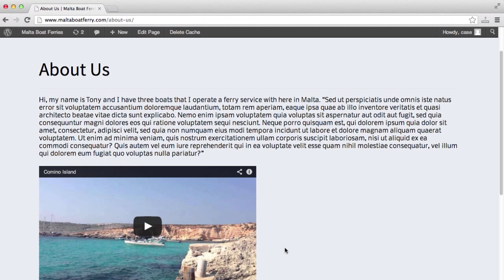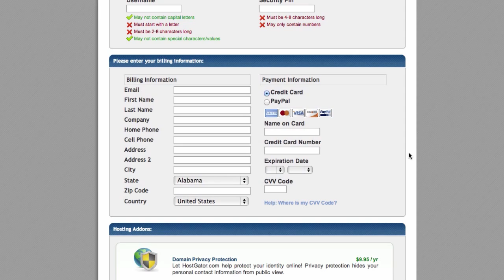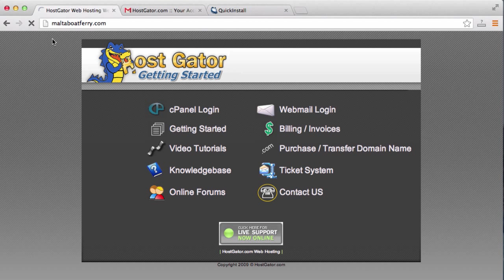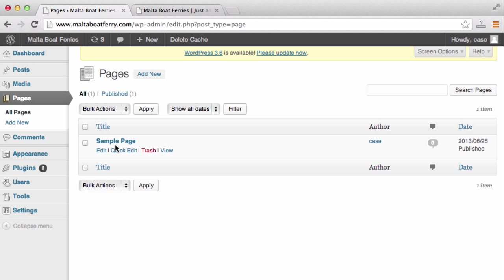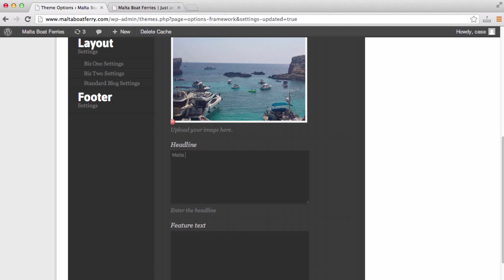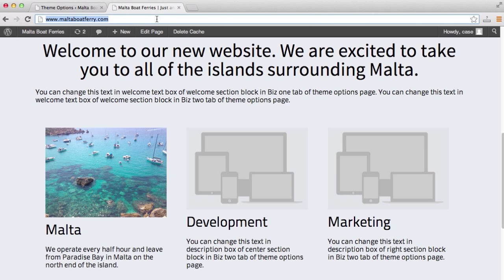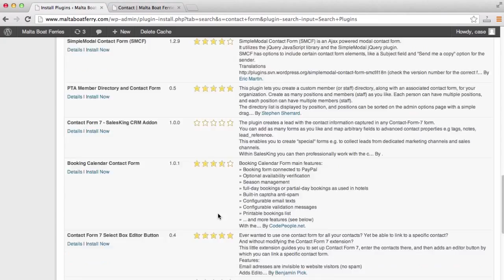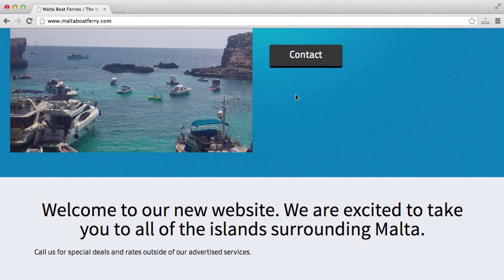How To Make a Website | Make Your Own Site!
Make a website yourself. In this step-by-step tutorial we walk through everything involved in setting up a Wordpress website on your own. Wordpress has a huge market share and thus has several resources and tools available to maintain a professional looking business website. This guide will show you the basics on getting your Wordpress site set up.

In this tutorial we start from scratch and make a real website for a real small business owner in Europe. The theme we use when making this website will work well for several other small business owners. This video walks through creating a website for a boat ferry service in Malta, Europe. In this guide I also stress the importance for small business owners to have a website for their business, and that they work on a global level.

We cover everything from getting your own domain name, getting web hosting, installing Wordpress, installing an attractive business theme, adding pages, videos, google maps and everything involved in making a website yourself. Hopefully, by the end of this tutorial you understand the basics of managing and updating your own site.

In this video I recommend HostGator for setting up your domain and getting hosting. I have been using HostGator myself for my web hosting and domain needs for the past few years and have not had any major issues with them. I would not recommend them if I was not a satisfied customer myself! :) - Best of luck getting your new site set up! If you are going to sign up with HostGator anyways I do appreciate it if you use my promo code: globalsite25 which will save you 25% rather than the default savings of 20%. Thank you for your support!

/Case